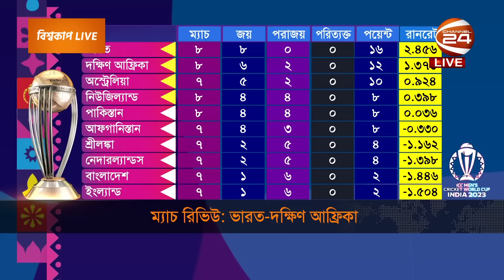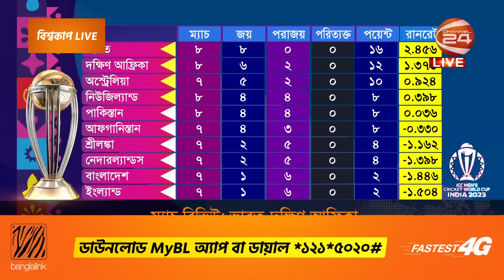কোহলির সেঞ্চুরি, জাদেজার পাঁচ উইকেটে দক্ষিণ আফ্রিকাকে লজ্জা দিল ভারত | India Vs South Africa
»» Office Address:
Bangladesh.